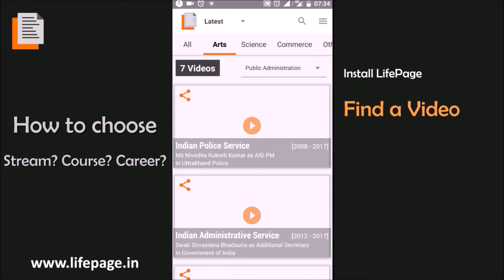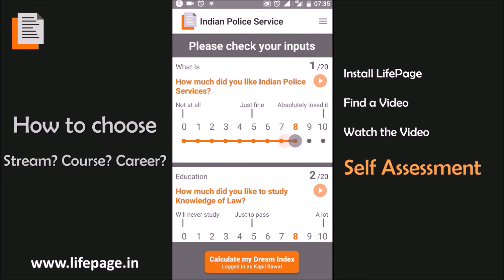Career in Gardening by Bhailal Pal